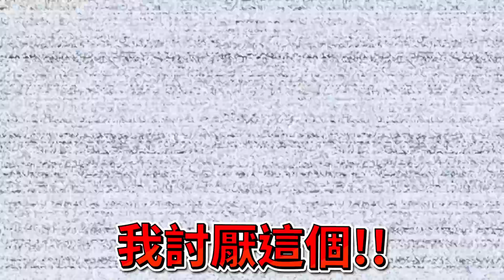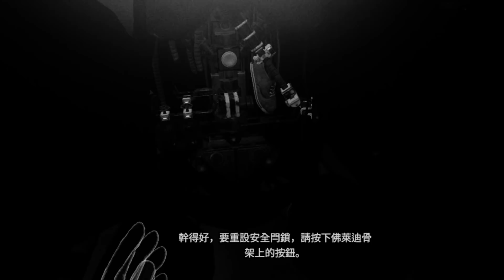把玩具熊的頭拔掉了還可以嚇人?!! 緊急維修損壞玩具熊!! ➤ 恐怖歡樂 ❥ FIVE NIGHTS AT FREDDY'S: HELP WANTED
之前玩了大量的玩具熊，它們一直嚇我導致自己損壞了.
隱藏現在我必須加班把它們維修好來，但是怎麼身上都是垃圾?!!
還有一個玩具熊是把人吃了嗎?!! 有鞋子還有蟑螂! 拔掉頭還可以嚇人?!!